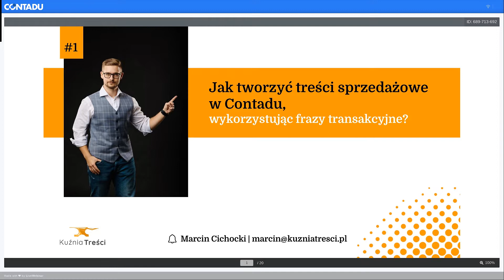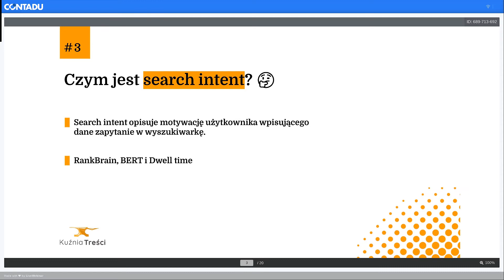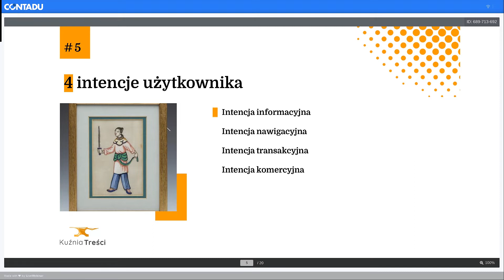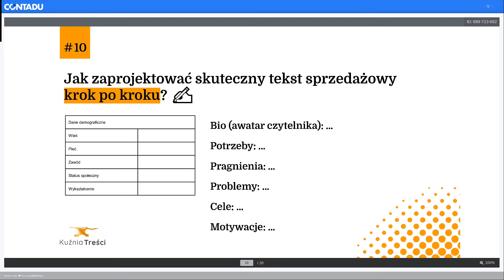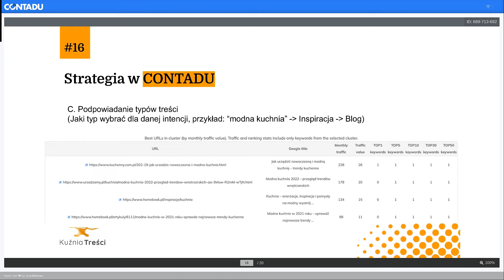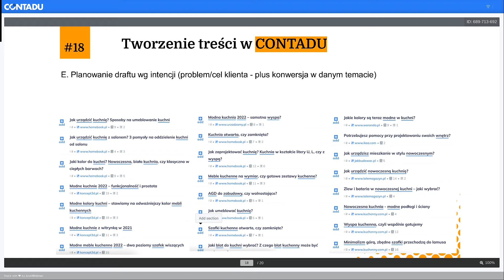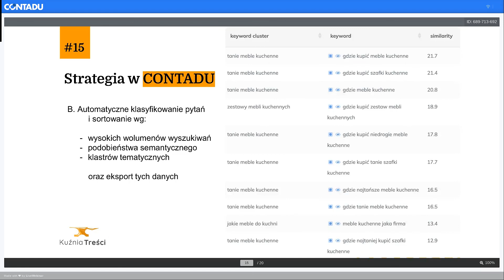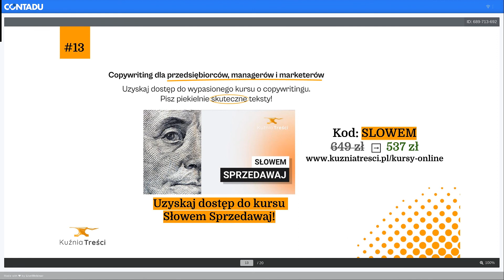Jak tworzyć treści sprzedażowe wykorzystując frazy transakcyjne?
Na ostatnim webinarze przed Świętami mieliśmy przyjemność gościć Marcina Cichockiego z Kuźni Treści. Dziękujemy za prezentację!

Poniżej zamieszczamy klikalny spis treści:
0:01:15 Marcin Cichocki - krótko o sobie.
0:01:38 Jak Google dobiera wyniki do zapytania?
0:03:03 Czym jest search intent?
0:07:59 Znajomość intencji a tworzenie contentu.
0:11:03 4 intencje użytkownika.
0:14:17 Jedna fraza kluczowa, różne intencje.
0:17:55 Jak zaprojektować skuteczny tekst sprzedażowy krok po kroku?
0:22:08 Kilka słów o kursie "Słowem Sprzedawaj", który rozwija powyższą kwestię.
0:23:13 Strategia. Rozpoznanie search intent w CONTADU.
0:24:07 Strategia w CONTADU. Klasyfikacja pytań.
0:24:25 Strategia w CONTADU. Typy treści.
0:25:35 Strategia w CONTADU. Określenie, czy już posiadamy odpowiednie treści.
0:26:23 Tworzenie treści artykułu w CONTADU. Draft, optymalizacja, wsparcie AI w generowaniu treści.
0:28:13 Pytania.